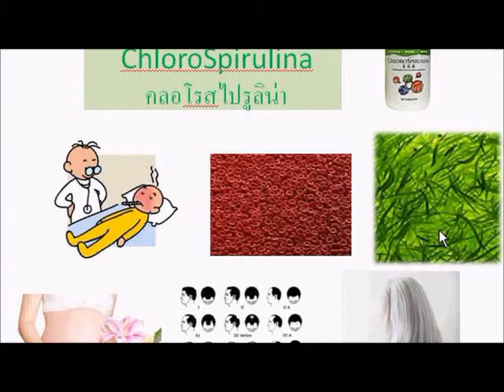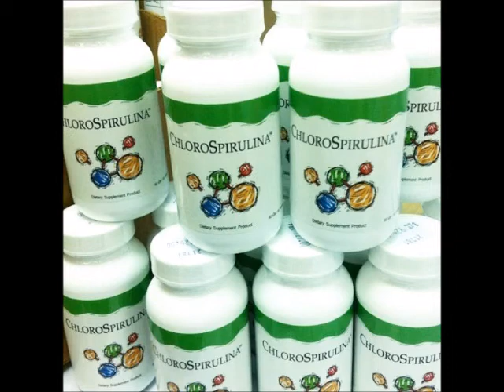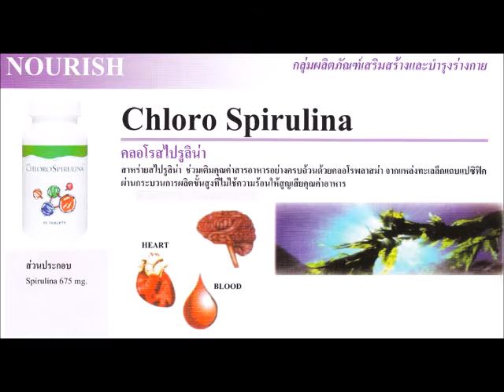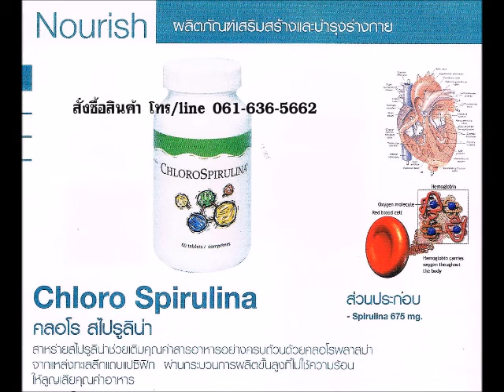แก้ปัญหาผมร่วง ชลอความแก่ สาหร่ายสไปรูลิน่า ต้านอนุมูลอิสระ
ChloroSpirulina คลอโรสไปรูลิน่า สาหร่ายสไปรูลิน่า ช่วยเติมคุณค่าสารอาหารอย่างครบถ้วนด้วยคลอโรพลาสม่า จากแหล่งทะเลลึกแถบแปซิฟิก ปลอดสารพิษจากแหล่งโรงงานอุตสาหกรรม ผ่านการผลิตด้วยกระบวนการผลิตขั้นสูงที่ไม่ใช้ความร้อนทำให้ยังรักษาคุณค่าทางอาหารไว้อย่างครบถ้วน

*ช่วยให้ร่างกายได้รับวิตามินและเกลือแร่ที่จำเป็นต่อร่างกายมากกว่า 20 ชนิด
*มีกรดอะมิโนที่จำเป็นสำหรับร่างกาย 8 ชนิด ที่ร่างกายต้องการแต่ไม่สามารถสร้างเองได้
*ช่วยต่อต้านอนุมูลอิสระ ลดอาการเมาค้างและอ่อนเพลีย
*ช่วยควบคุมระดับน้ำตาลในเลือดสำหรับผู้ป่วยโรคเบาหวาน
*ช่วยลดน้ำหนักหรือเพิ่มน้ำหนัก
*ช่วยแก้ปัญหาระบบสายตาเสื่อม และบำรุงสมอง
*ช่วยยยับยั้งการเจริญเติบโตของเซลล์มะเร็ง
*ช่วยลดปัญหาผมร่วง ผมบาง ผมแห้งแตกปลาย
*ช่วยเสริมการสร้างเม็ดเลือดแดงในโรคโลหิตจาง
*ช่วยให้ผิวพรรณสวยสดใส ดูอ่อนกว่าไว